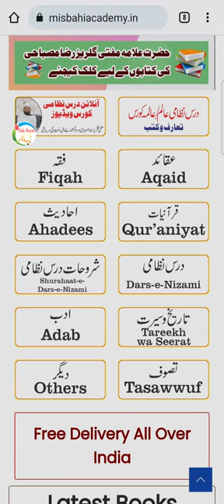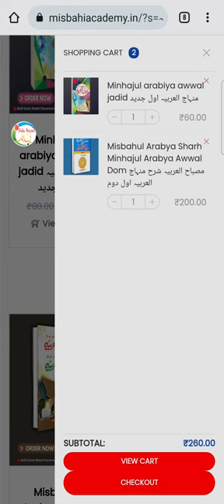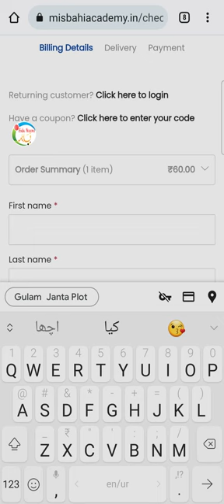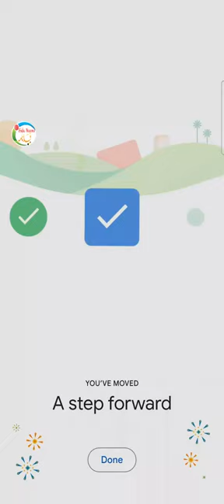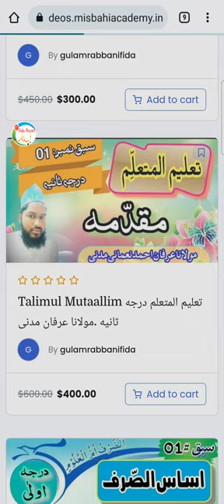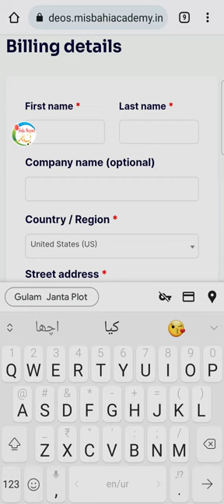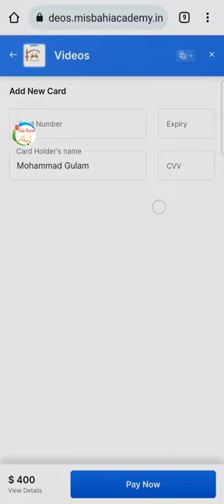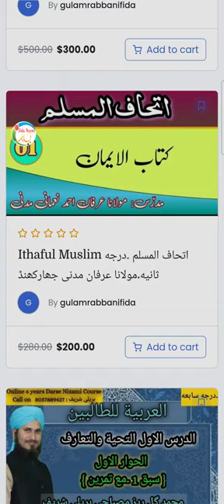Online Islamic book Shop اسلامی کتابوں کی آنلائن شاپ | Misbahiacademy.in درس نظامی کتاب کھریدین 📘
*خوش خبری*
*اب آپ گھر بیٹھے درسی اور غیر درسی کتب اپنی پسند کے مطابق آرڈر کرسکتے ہیں،اس میں فولڈر میں جاکر درجہ کے اعتبار سے کتب اور شروحات آرڈر کرسکتے ہیں ابھی کام جاری ہے اسی طرح آپ اپنی کتب یا  درسی یا غیر درسی کورس بھی سیل کرسکتے ہیں اب تک 150 کے قریب کتب اس پر موجود ہیں ڈلیوری چارج فری ہوگا،اگر ایسے کتاب نظر نہ آئے تو اردو انگلش میں نام سرچ کرسکتے ہیں موجود ہونے پر آپ کے سامنے آجائے گی ۔۔
پہلی بار خریدنے کے لیے آپ کو ویب سائٹ پر تفصیلات ڈالنی ہوگی ،
آپ کے پیسے ضائع نہیں ہوں گے
مزید جانکاری کے لیے واٹس ایپ بھی کرسکتے ہیں
مزید کام جاری ہے
اس لنک سے وزٹ کریں
اور تاثرات پیش کریں۔

*khushkhabri*
Ab Aap Ghar Baithy Darsi Aur Ghair Darsi Kutub Apni Pasand Ke Mutabiq Order Kar Saktay Hain, Is Mein Folder Mein Jaakar Darja Ke Aitbaar Se Kutub Aur شروحات Order Kar Saktay Hain Abhi Kaam Jari Hai Isi Terhan Aap Apni Kutub Ya Darsi Ya Ghair Darsi Course Bhi Sale Kar Saktay Hain Ab Tak 150 Ke Qareeb Kutub Is Par Mojood Hain Delivery Charge Free Hoga, Agar Aisay Kitaab Nazar Nah Aaye To Urdu English Mein Naam Search Kar Saktay Hain Mojood Honay Par Aap Ke Samnay Aajay Gi..

*PEHLI BAAR KHARIDNE KE LIYE AAP KO WEBSITE PAR TAFSEELAAT DALNI HOGI ,*
Aap Ke Paisay Zaya Nahi Hon Ge 💸💵

Introducing - Your Online Islamic Book Shop

محمد گل ریز رضا مصباحی مدناپوری بریلی شریف

Queries -
Mufti Gulrez Misbahi
Darse Nizami
darse Nizami ki kitaben
darse Nizami ki kitab kahan se kharide
Aalim course
aalima course online
darse nizami books
darse nizami online
free Dars-e Nizami